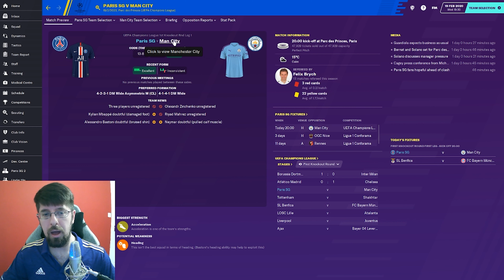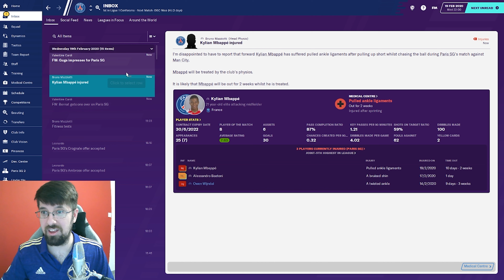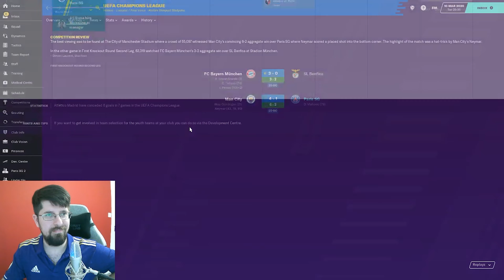FM20 - The Golden Boy's - PSG - S1 EP6 - Football Manager 20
Tonight we have our Champions League knock out against Manchester City as a Double header!

Can our young Wonderkids knock out a Manchester City?

Thanks!